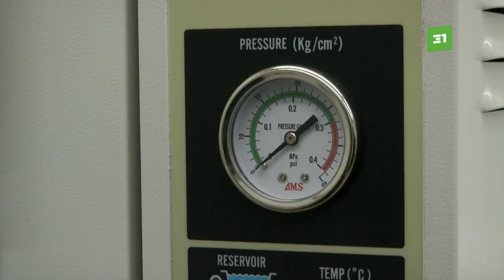В Челябинск привезли передвижную лабораторию высокого уровня биобезопасности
Проведут исследование в любой точке. В Челябинск привезли передвижную лабораторию высокого уровня биобезопасности. Ее специалисты смогут провести диагностику воды, почвы, воздуха и даже человека.  Эксперты готовы выехать в очаг заболевания и установить возбудителя нового заболевания. Как работает мобильная лаборатория?